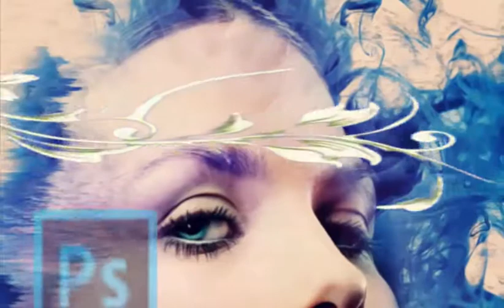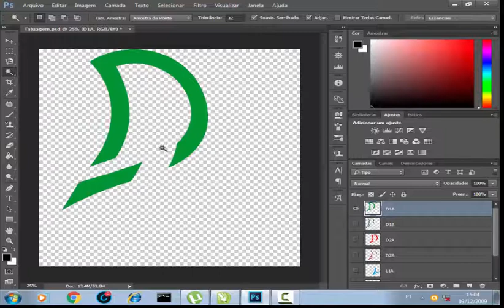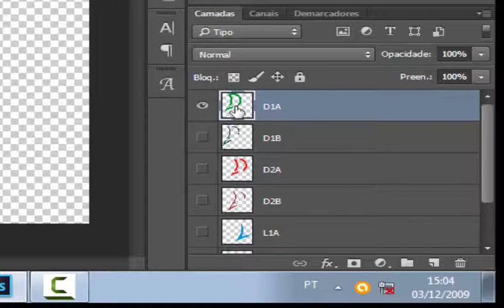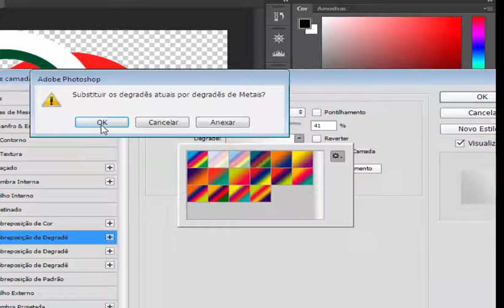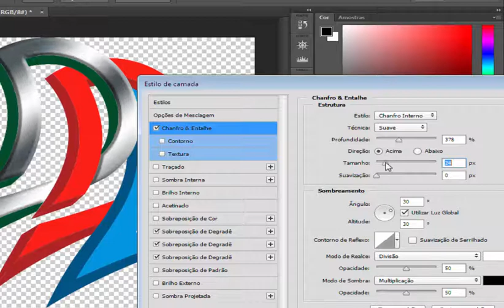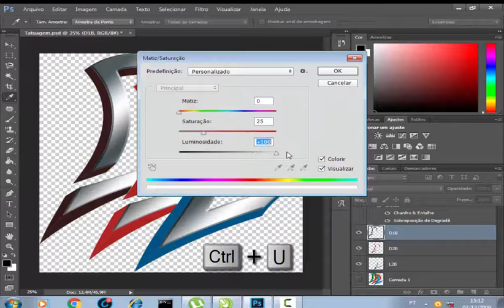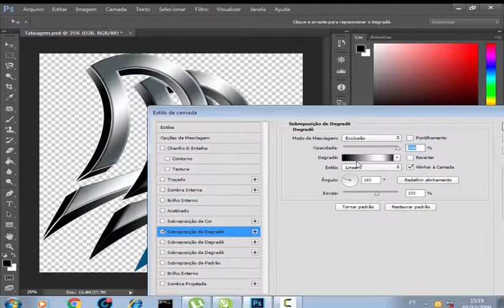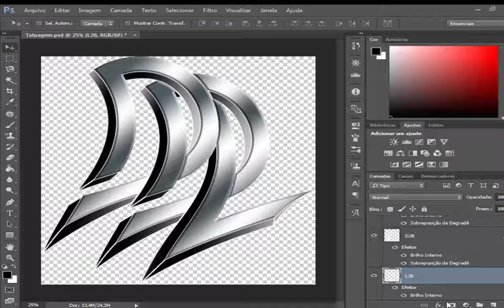FotoShop Efeito Metal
Esse video vai mostrar como fazer um efeito de metal.